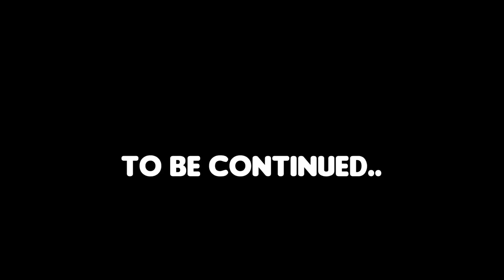The END Of Squid Island.. (Minecraft)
The boys are all back on the island after a crazy few weeks, @Jelly blew up, @slogo named himself the mayor, and I, kind of just want to keep the peace and move things along, it seems hard to do, however!